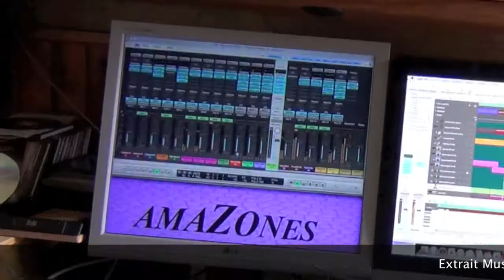Franckydon - (Teaser AMAZONES) You keep the silence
Franckydon
Auteur compositeur interprète
Extrait instrumental de l'Album AMAZONES
You keep the silence